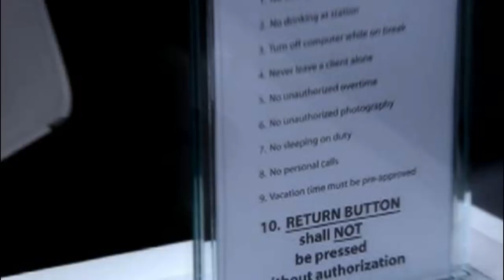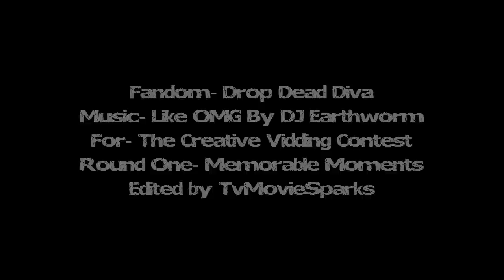Drop Dead Diva's memorable moments TCVC R1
Read first
For the creative vidding contest
Round 1- memorable moments
One of my favorite shows, Drop Dead Diva, woman named deb dies goes to heaven hits return button back to earth to be place another body, this show definately has its memorable moments and Season 6 being its final season on lifetime why not show the love and apperication by showing my memorable moments that will never forget always look back and say wow as this show is full of fun, drama, romance,
Highlights come from Jane bingum the star with amazing singing voice and intelligence.
Grayson kent the romeo of Jane's life, and him trying to fight for the woman he loves when he finds out Jane is gettting married but admits his love her at her wedding she swoons and kissed and her fiancee owen sees nearly dies of heart attach
Then there is old jane who got shot ready to seek some vengence in exposing the truth to grayson but new jane admits she deb grayson's former fiance who died in a car crash.
After the truth is reveal to Grayson about Jane being really deb he forgiver her and unlitmately decide to be together after six years, sad is though Grayson dies just when he was about to pop the question, Grayson goes to heaven but takes a page in deb's book by hiting the returning button which Grayson's soul goes into a innmate who on death row and when jane finds out he calls she is pretty much in shock.
Music information at end of the video